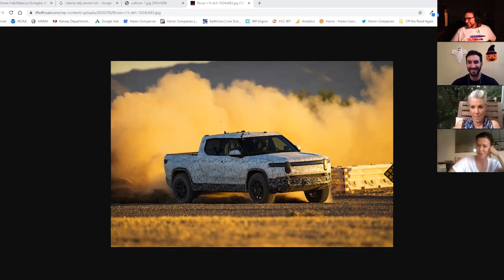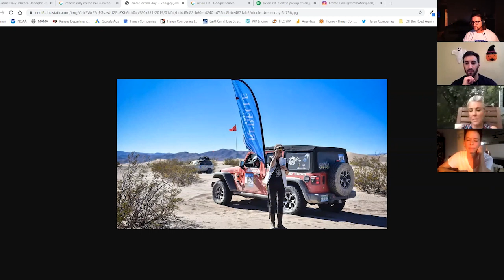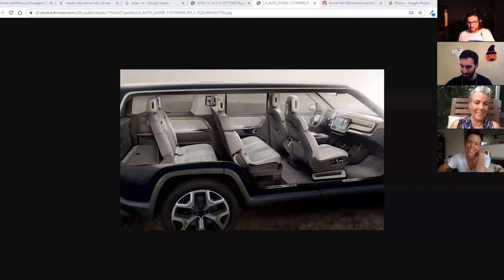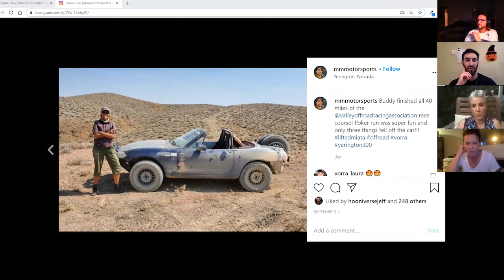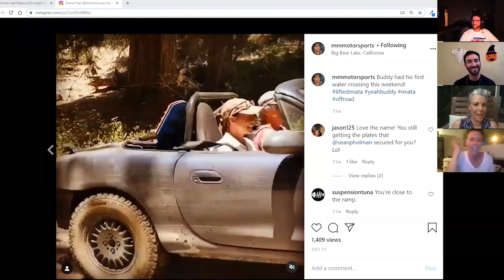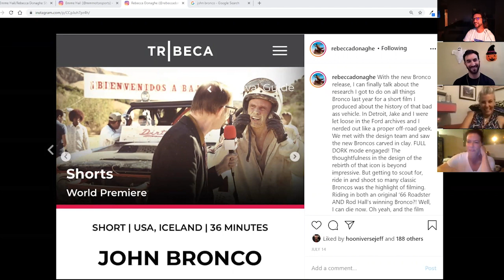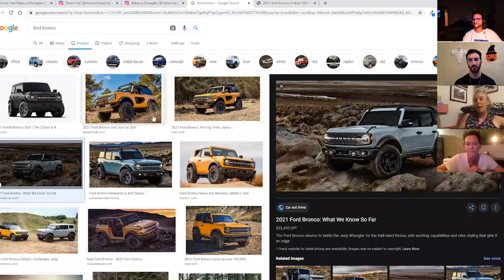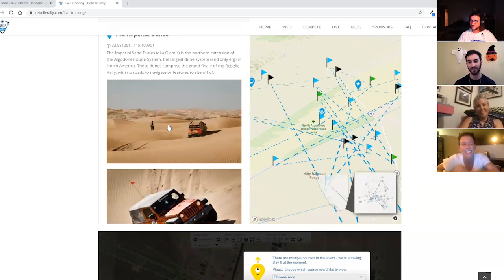Emme Hall, Rebecca Donaghe, & Rivian R1T - Off The Road Again Podcast: Episode 38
Ross & Chris welcome Emme Hall & Rebbeca Donaghe to the show. Emme works for CNET's Roadshow, and Rebecca is a producer. The ladies are a team competing in the Rebelle Rally. Last year they raced in a Rolls Royce Cullinan. This year's race will be in a Rivian R1T.

The crew also discusses Rebecca's mockumentary about "John Bronco." The guys can't wait to watch the full film.

Music used with permission from Rebel Kicks.